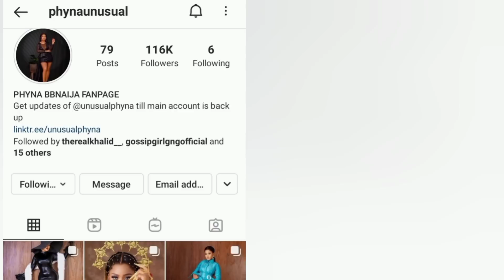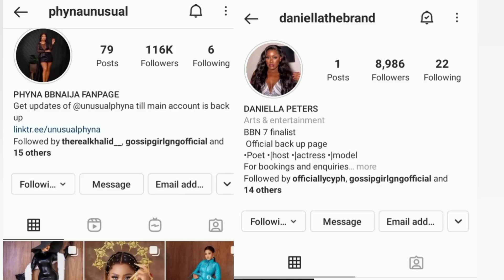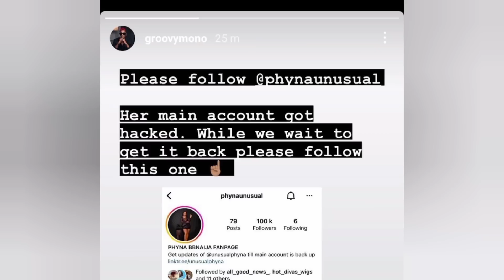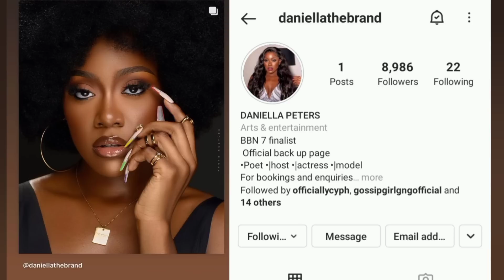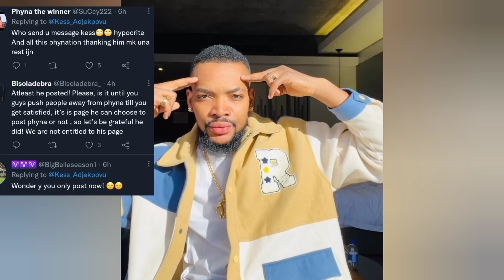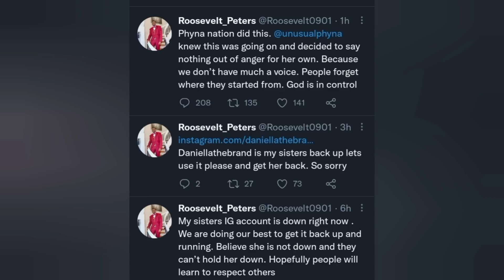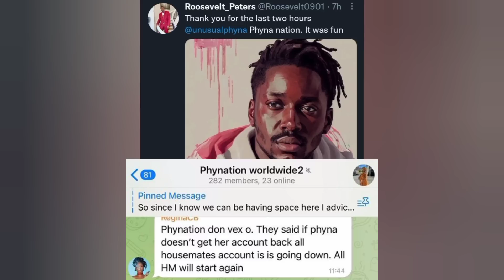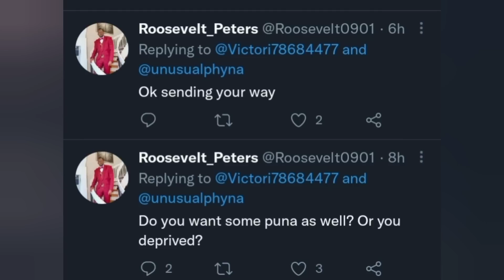Bryann And Other Housemates Campaign &Support For Phyna & Daniella. Daniella Family Drag Phyna.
This video is about how bbnaija level up housemates show support for phyna and Daniella Brother drag phyna